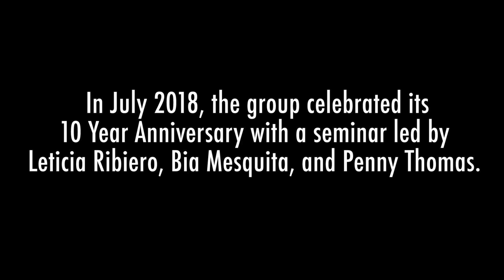Sweaty Betties 10 Year Anniversary Celebration and Seminar Recap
Sweaty Betties, founded in 2008, is one of the first women’s Brazilian Jiu-jitsu groups in the US. In July 2018, the group celebrated its 10 year anniversary with a seminar led by Leticia Ribeiro, Bia Mesquita & Penny Thomas.

Director Mitchell Leland
Producer Mollii Khangsengsing
Title Card Editor Dennis Raul